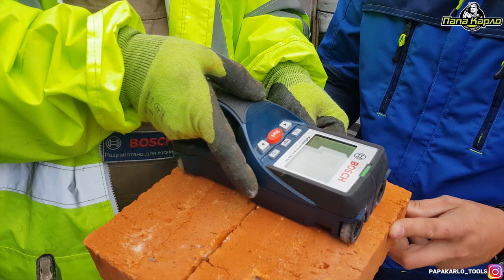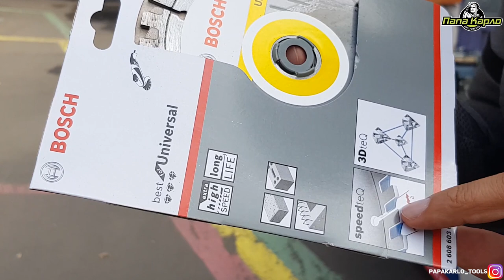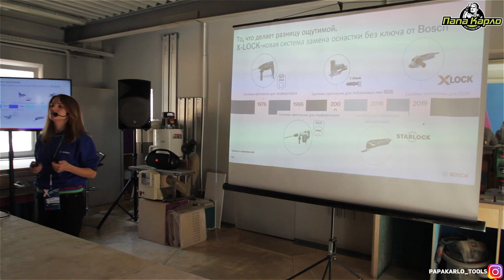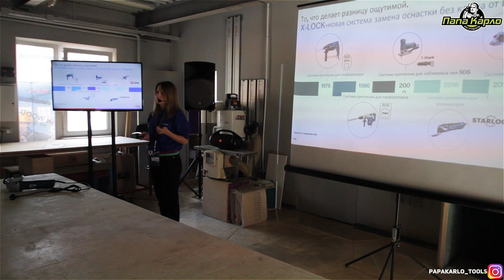Презентация X-LOCK в Москве и не только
Заскочили на презентацию от компании Bosch в Москве, чтобы по задавать вопросы компании о ее новой системе крепления, попутно пощупали некоторые новинки и проверили инструмент который уже давно на рынке